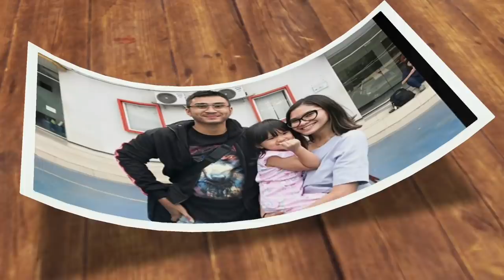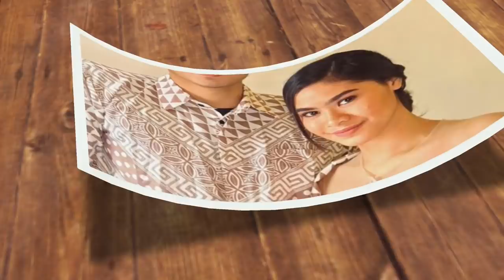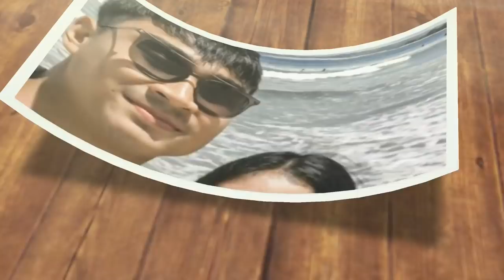POLISIKAN RIZKY BILLAR, LUTFI AGIZAL DIPUTUSIN SALSHADILLA ANAK LIS DAHLIA